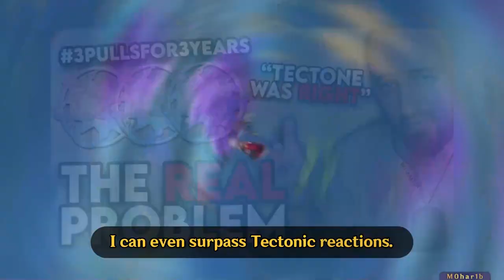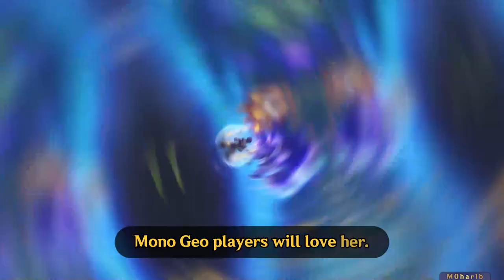Chiori: And The CURSE Of Mono Geo Teams In Genshin Impact! [Re-Upload] ~ M0har1b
Mono Geo Is A Problem. And So Is Chiori!
M0har1b / Moharib / Muharib / Genshin Impact /  Genshin / Hoyoverse